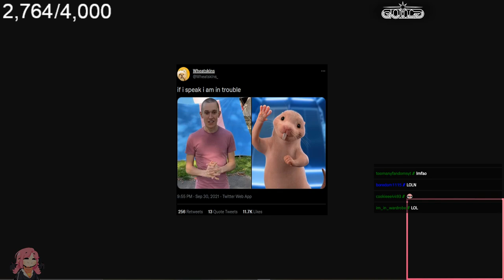Niki reacting to jack looking like a mole rat from kim possible